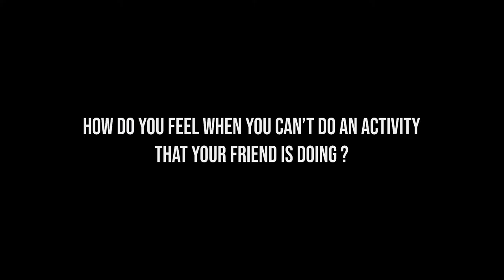Americarts- Meet Jace & Grant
Americarts is an affordable, cutting edge, 120,000 sq. ft. building with indoor Go-Karts and a Family Entertainment Center that is accessible to everyone! This All Ages Fun location will also offer a Roller Rink and Mini-Bowling that brings a Fun For Everyone atmosphere. Our facility, activities, and Go-Karts are ADA accessible. Americarts Nebraska is your #1 Family Entertainment Center in Northeast Nebraska!  Come join us for

-A Multi-Level Adult Go Kart Track (30-40mph)
-A Junior Go Kart Track (15-20mph)
-A Kiddie Go Kart Track (1-5mph)
-Roller Rink
-Outdoor Movie Space
-Inflatable Park
-Bumper Cars
-Arcade Games with Prizes
-Virtual Reality Games
-Restaurant & Bar
-Specialty Kids Party Rooms with Catering
-Specialty Adult Party Rooms with Catering